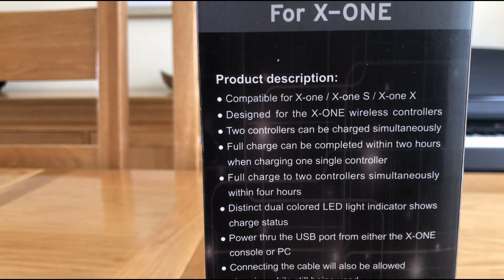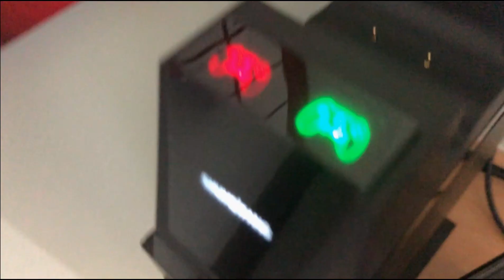Unboxing Shumeifang Xbox One Controller Charger Station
Unboxing the Shumeifang Xbox One Controller Charger Station